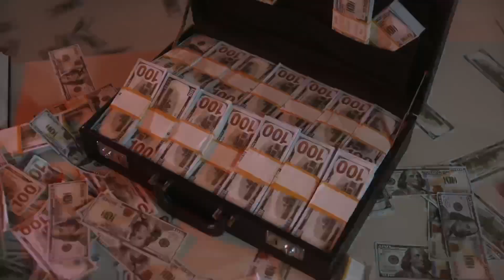Ab Waqt Aagaya Yahudiyo Ke Khatme Ka | Moulana Raza Saqib Mustafai Latest Bayan